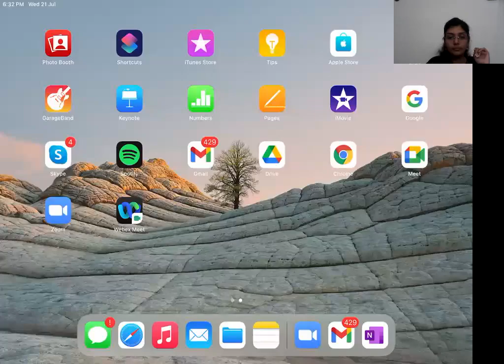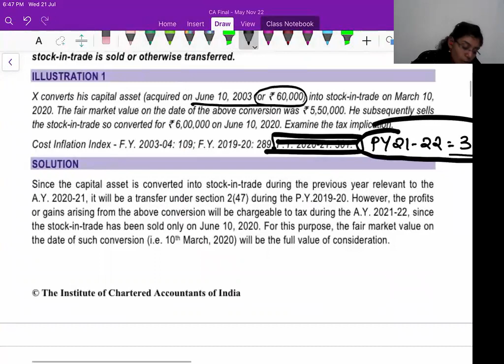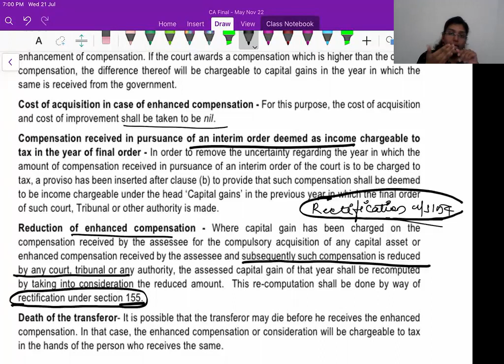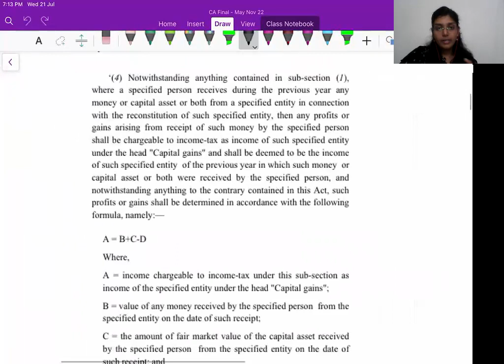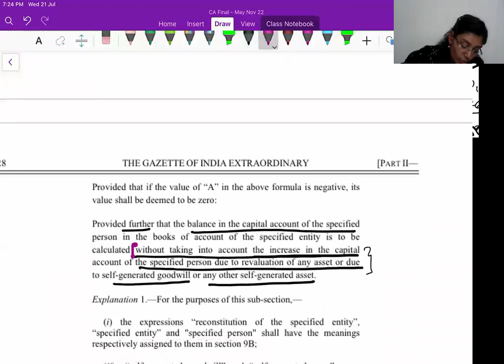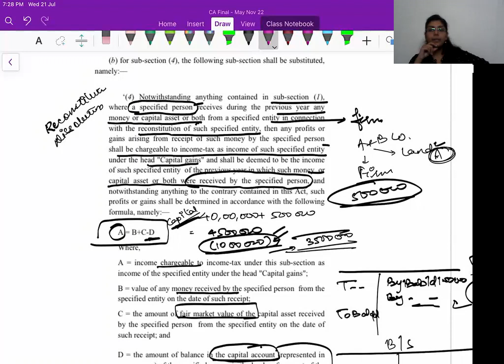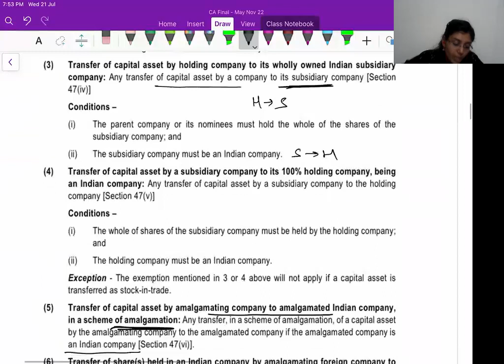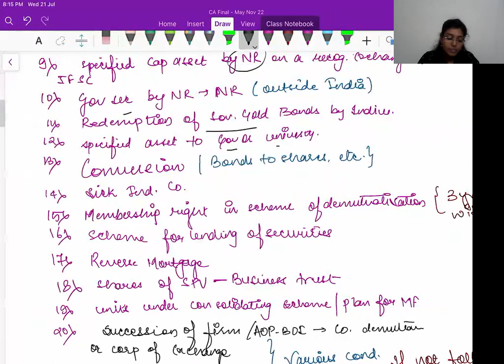CA Final May Nov 22 Day 2 Capital Gain 2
Hello everyone Hope your preparation is going well .  In this lecture I have continued the topic of day 1 and covered scope and charge ability , sec 46 , 46A and 47 .
 Students can take either live or recorded lectures . The students taking recorded lectures can attend live doubt sessions.